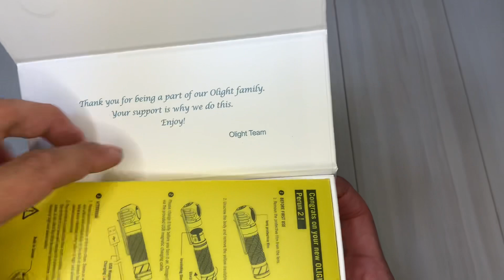【OLIGHTさんご提供】Perun2 （ペルーン2）の開封、レビュー【オーライトさんのヘッドライトのご紹介】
OLIGHTお盆・夏休みセール開催中！

8月17日～19日の期間限定開催！(17日夜20時からスタート）
※新規登録でライト「imini」が無料配布中！
※新規登録で200円割引券が無料配布中！

割引コード「JIMNY4LIFE」を入力すると10％OFF！
※割引コード使用回数は制限なしです。(Amazon使用不可)
※セール対象製品とX9Rにご利用できません。

今回はオーライトさんご提供のPerun2ヘッドライトのご紹介です。
キャンプ、夜釣り、登山などのアウトドアはもちろん、防災や停電、緊急時、作業時に最早必須アイテムフラッシュライト。
僕は夜釣りで使いたいんですが、あいにくの天候で釣りに行けず…。
猟師ならでは、ということで、夜の山に行った結果…。
絶対お得なキャンペーン中にぜひお買い求めください。
詳細は上記URLから！

週に１回、親方から秘密のメッセージが届きますので、ぜひ友だち登録お願いします

ゼロ円からできる“JIMNY 4 LIFEファミリー”へのご支援のお願いはコチラ

新米猟師よりよりの欲しいものリストはコチラ

猟犬カシンの欲しいものリストはコチラ

猟犬見習いリキの欲しいものリストはコチラ

YouTubeでは伝えれなかったことや撮影秘話や裏話、日常などもご覧になれます。

今は亡き保護犬で猟犬見習いタイガーの成長記録の再生リストはコチラ